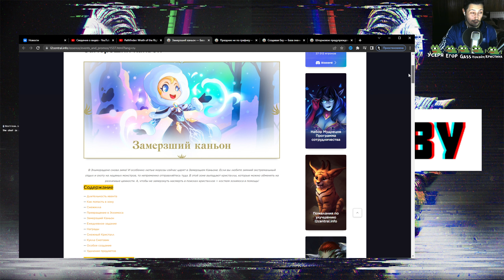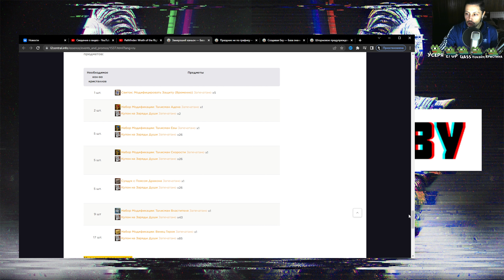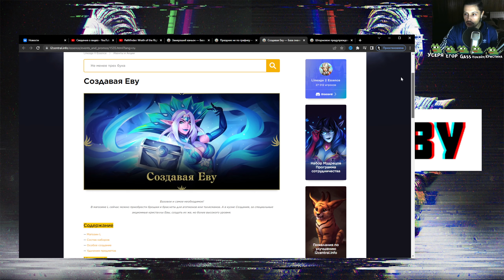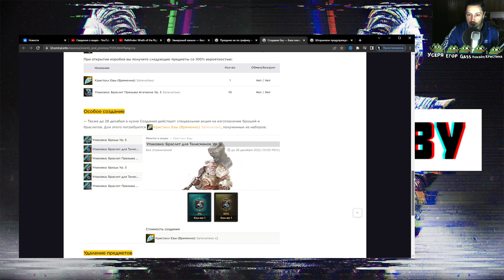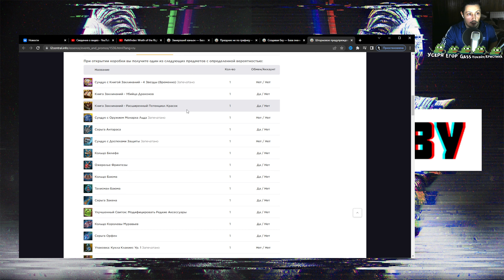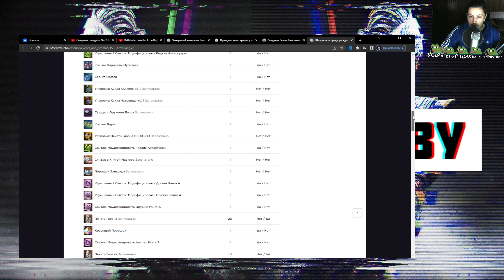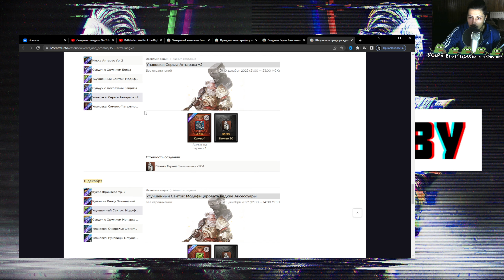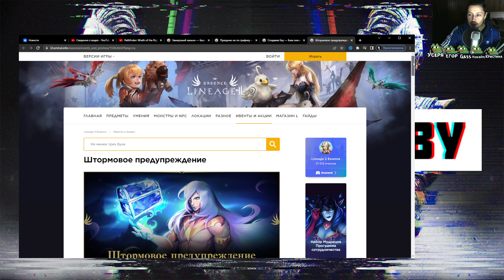4 новых акции под новый год обзор | lineage 2 essence 2022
4 новых акции под новый год обзор | lineage 2 essence 2022